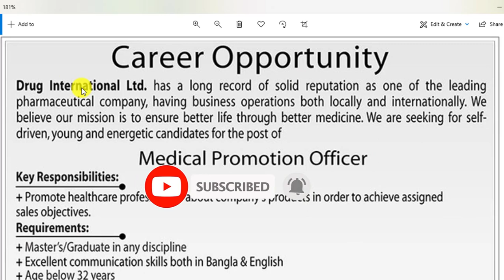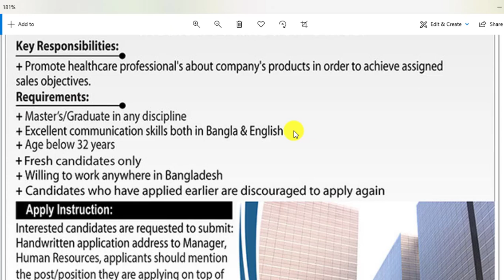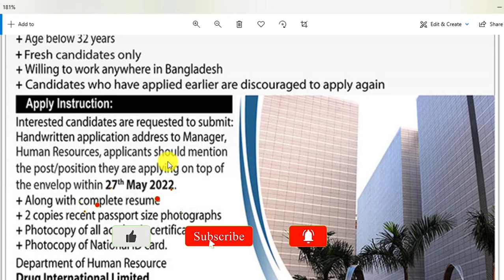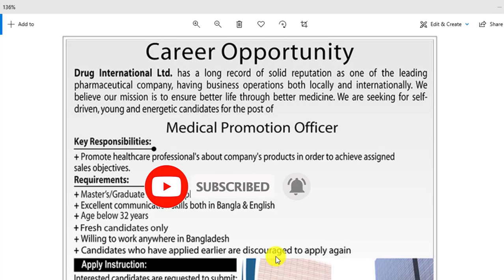বিনা অভিজ্ঞতায় ড্রাগ ইন্টারন্যাশনাল ঔষধ কোম্পানীতে নিয়োগ-২০২২।। Drug International Job circular 2022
আসসালামুআলাইকুম,

ধন্যবাদ সবাইকে.